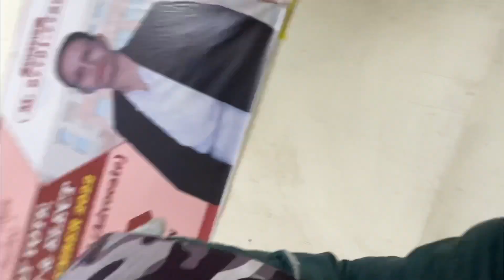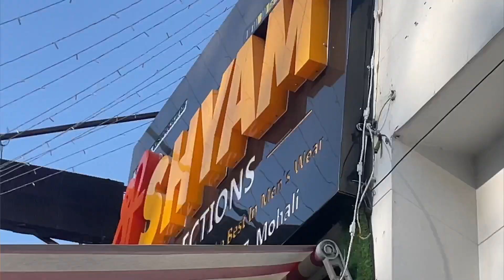Jassie Gill Aur Babbal Rai Ke Show Mai Humare Sath Ye Kya Hogyaa 😳 !!